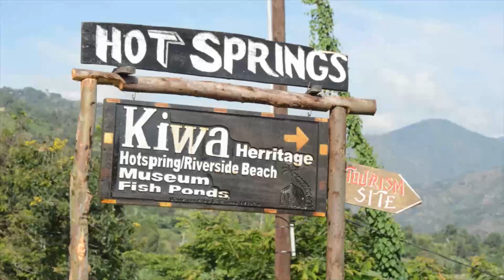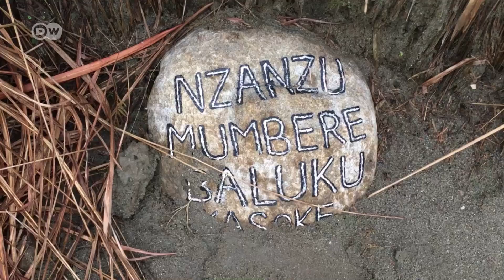Tunza mazingira yakutunze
Huko Kiwa kwenye bustani iliyo nje kidogo ya mji wa Kasese Magharibi mwa Uganda uhifadhi wa mazingira umeshika kasi. Juhudi za utunzaji wa mazingira kwenye eneo hilo zimewapa wakaazi wa eneo hilo si tu fursa za biashara bali pia eneo la kustarehe na kupumzika. Video na Emmanuel Lubega. Kurunzi 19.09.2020